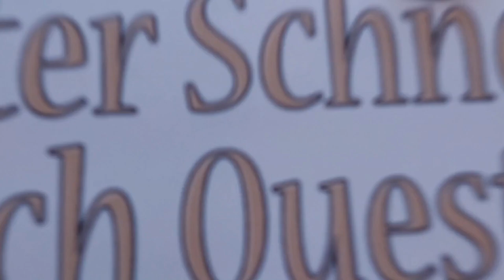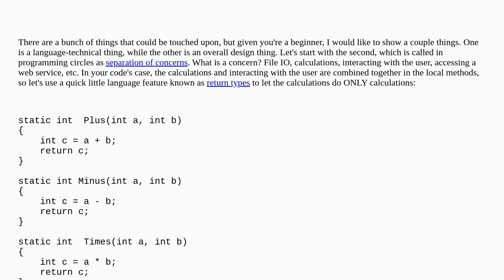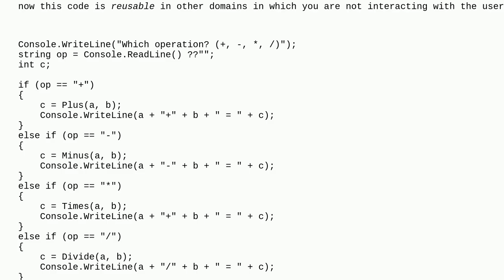Codereview: C# basic calculator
C# basic calculator

A special thanks goes out to the community

  c# beginner calculator